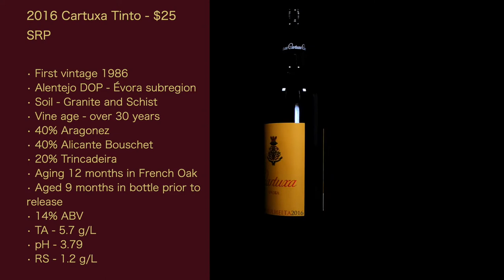Reviewing Cartuxa Tinto - Episode #24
In this episode of WWTV, I review the 2016 Cartuxa Tinto. Another free sample, this wine comes from an old Carthusian Monastery in the Alentejo region of Portugal.

Fundação Eugénio de Almeida - N.B. this website is only in Portuguese. Even though I found the English version, it is basically a blank

Cartuxa Santa María de Scala Coeli - This is a general site for the Carthusian Monasteries and this is the contact page for this Monastery